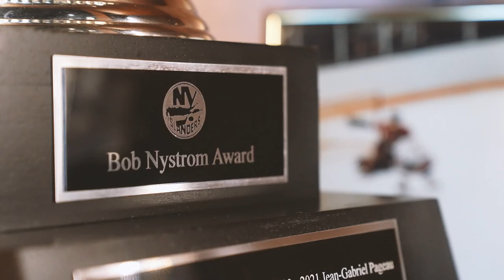The Bob Nystrom Award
The Bob Nystrom Award was created in 1991 to recognize an Islanders player that exemplifies leadership, hustle and dedication. These were the same ideals that former Islanders Hall of Fame winger, Bob Nystrom represented every time he stepped on the ice or in the community.

The honor is dedicated to "Mr. Islander" for everything he did and continues to do for the Islanders organization.

Past Winners:
2021-22 Zach Parise
2020-21 JG Pageau
2019-20 Matt Martin
2018-19 Casey Cizikas
2017-18 Casey Cizikas
2016-17 Anders Lee
2015-16 Matt Martin
2014-15 Matt Martin
2013-14 Matt Martin
2012-13 Matt Martin
2011-12 Matt Martin
2010-11 Frans Nielsen
2009-10 Kyle Okposo
2008-09 Tim Jackman
2007-08 Richard Park
2006-07 Trent Hunter
2005-06 Kevin Colley
2003-04 Adrian Aucoin
2002-03 Jason Blake/Garth Snow
2001-02 Steve Webb
2000-01 Dave Scatchard
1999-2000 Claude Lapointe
1998-99 Claude Lapointe
1997-98 Rich Pilon
1996-97 Claude Lapointe
1995-96 Dan Plante
1993-94 Steve Thomas
1992-93 Benoit Hogue
1991-92 Ray Ferraro
1990-91 Brent Sutter